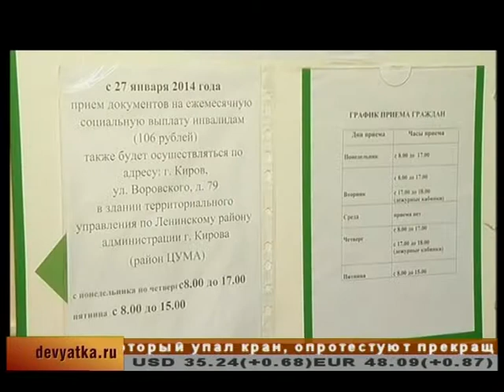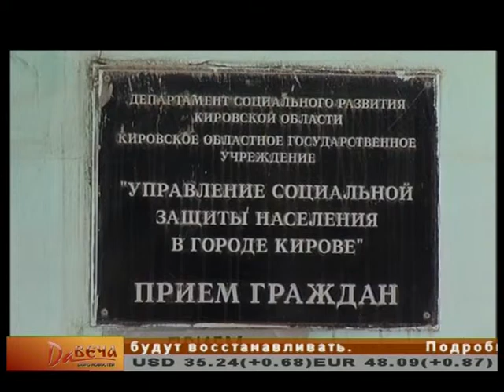Очереди за пособиями для инвалидов